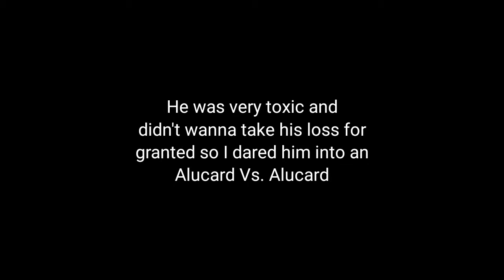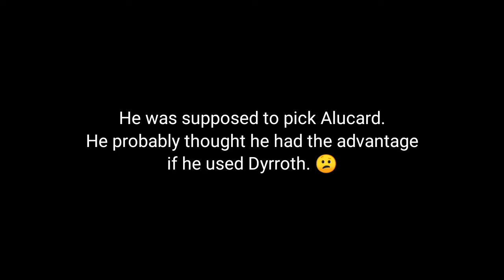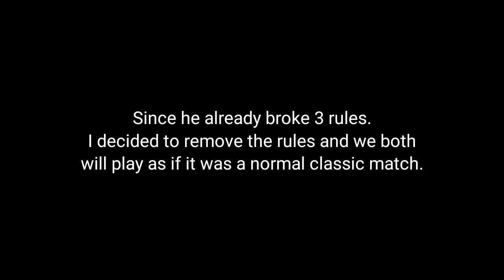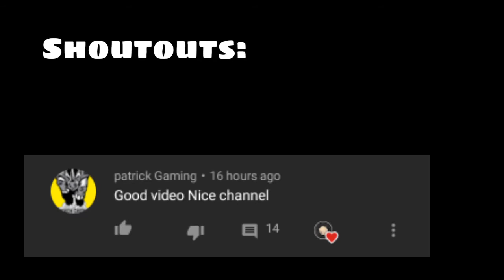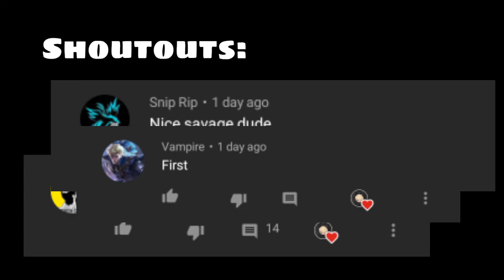Desperate Dyrroth Thought He Could Beat Me | Alucard Gameplay 1vs1 | MLBB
Thank you for supporting my channel! All this would be of help to me and I'll make sure to make the best out of my content to satisfy your needs.

[•] [•] My Info [•] [•]

My Mobilelegends ID:
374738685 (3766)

[•] [•] Content Used [•] [•]

Editor:
Kinemaster Pro
Power Director Pro
PicsArt Studios
PixelLab
Built-In Screen Recorder

Device Used:
Vivo Y15

[•] [•] Supported Channels [•] [•]

[•] [•] Tags (ignore) [•] [•]

ml mlbb mobilelegends mobilelegend
mobilelegendsbangbang moba 5v5
mobile legends legend mobilegame
m ml mlb gameplay game clip clips
mobilelegendsbb mlbangbang mlbbang
mobilelegendbb mobilelegendbangbang
mobilelegendbang mobilelegendsbang